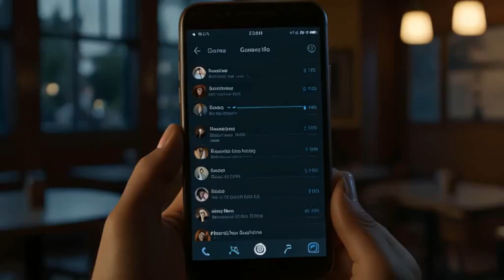Sarah Tested 8 Men For The Truth!